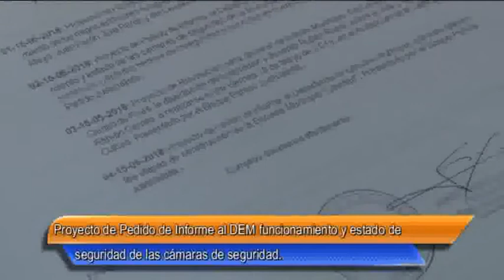03 Frias Proyecto de Pedido de Informe al DEM funcionamiento y estado de seguridad de las cámaras